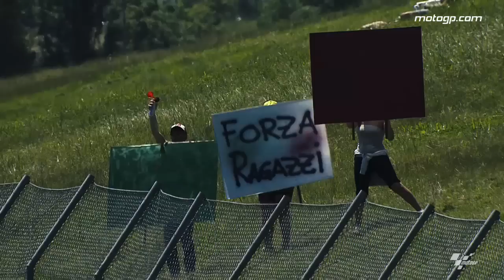Off-Track: ItalianGP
An alternative look at the happenings behind the scenes at the ItalianGP, including all the best oddities & outtakes.